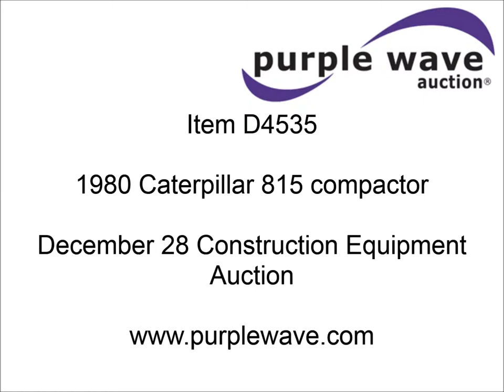1980 Caterpillar 815 compactor for sale | sold at auction December 28, 2012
1980 Caterpillar 815 compactor
13,882 hours on meter
Caterpillar 3306 diesel engine
170 HP
Serial 3N95361
Powershift transmission
4F-4R gears
Serial 3JA408
Canopy
Air brakes
137" straight dozer blade
Bolt-on smooth edge
(4) 37"W padfoot rollers
38,200 lbs. base operating weight
Services records available
Serial 91P01999